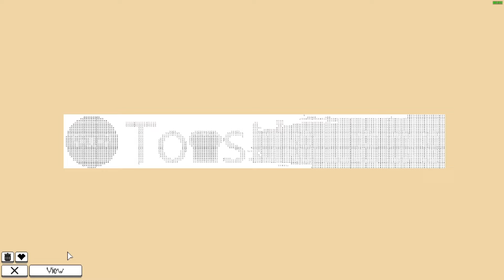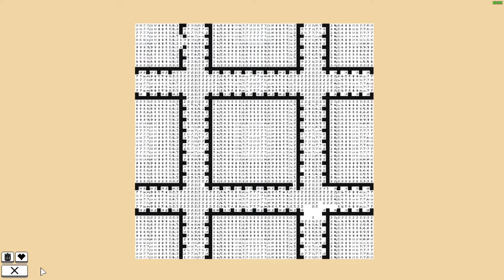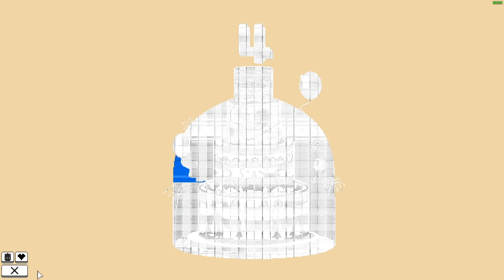Bonus - Coloring Pixels Full Set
This video is a relaxing play through of the packs I have completed on the steam game coloring pixels.
Want to see live action every Monday, Wednesday, Friday and saturday from 4-9PM GMT?
Please like and sub for more YT content